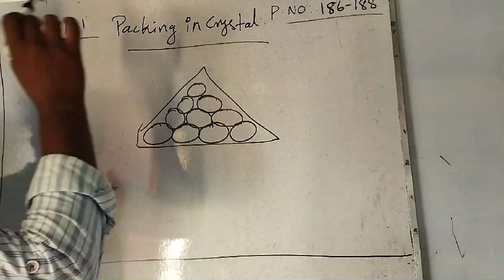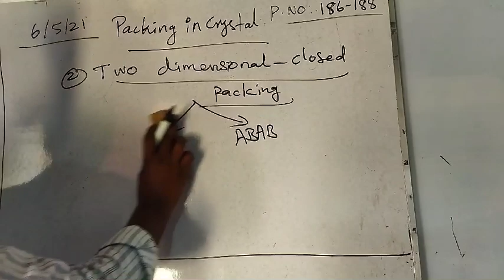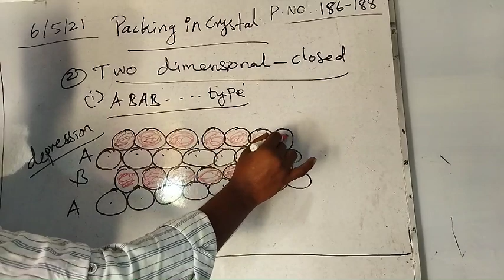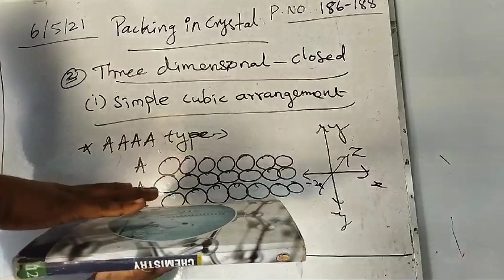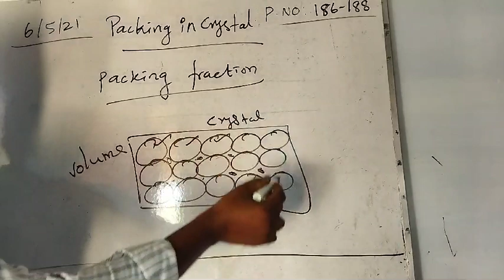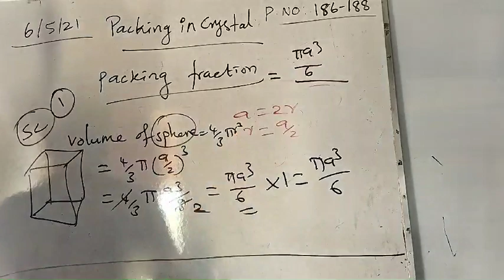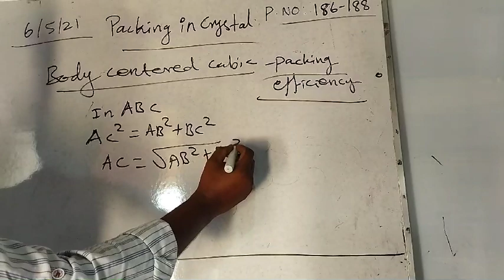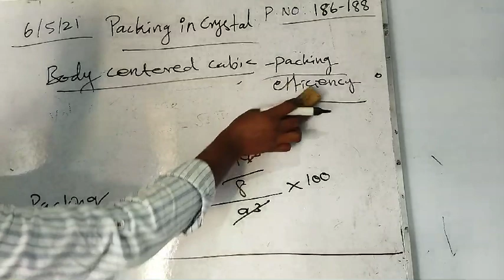Unit 6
packing in crystal